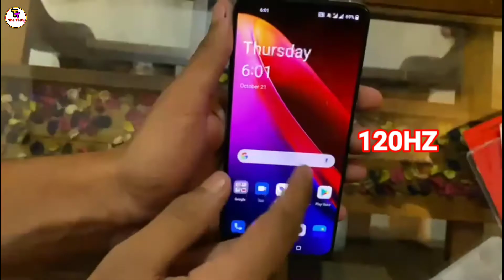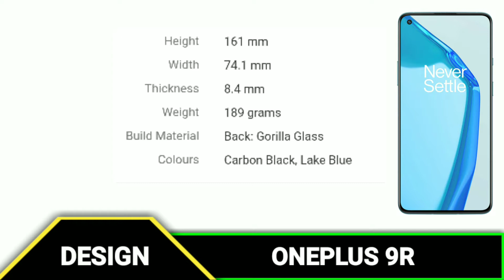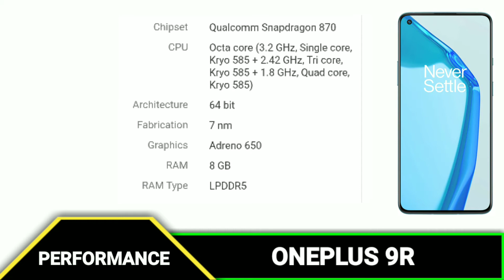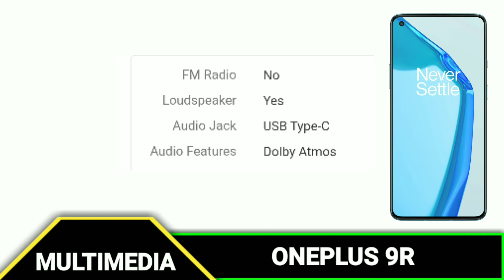OnePlus 9r Unboxing 🔥 AFTER 6 MONTHS | OnePlus 9r Review | Camera, Performance ....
✓ OnePlus 9r Purchase Link :-

. The Techi .